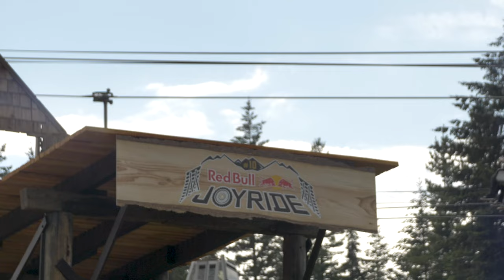The Lumix GH6 is Absolutely CRAZY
Panasonic GH6 is a powerhouse, shot 90% of this Crankworx video on my Panasonic Lumix GH6 and graded with my Lumix GH6 LUTs The GH6 footage just looks so good and easy to edit right out of the camera. Highly recommend the GH6 for cinematic looking footage.

Panasonic GH6
My Main Lens
Panasonic GH5 Camera
Panasonic S5 Camera
My SD Cards
My 2nd Lens
My Zoom Lens
My Wide Lens
My Bag

My Lav Mic
My Shotgun Mic
My Voiceover Mic
My Headphones
My Gimbal